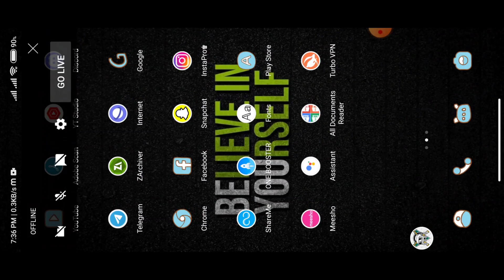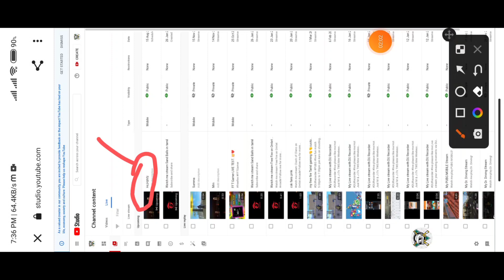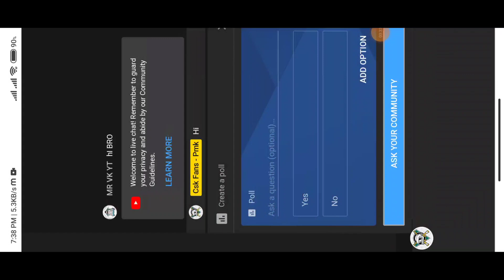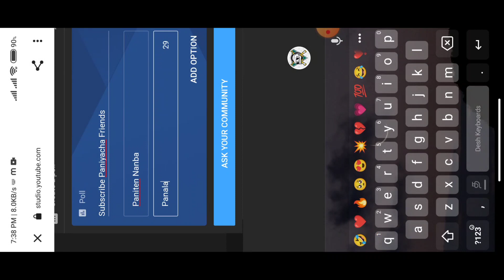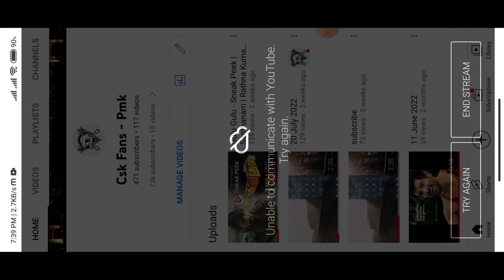How To Add Poll Voting In Livestream In Tamil | Youtube Poll Voting Live Stream | FFT Gamer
𒌋🔗┆・𝗙𝗶𝗿𝘀𝘁 𝗧𝗶𝗺𝗲 𝗔𝗽𝗽 𝗜𝗻𝘀𝘁𝗮𝗹𝗹 𝗣𝗮𝗻𝗱𝗿𝗶𝗻𝗴𝗮𝗻𝗮 ★★★★★ 5 𝗦𝘁𝗮𝗿 𝗞𝘂𝗱𝘂𝘁𝗵𝘂𝗿𝘂𝗻𝗴𝗮 𝗡𝗮𝗻𝗯𝗮